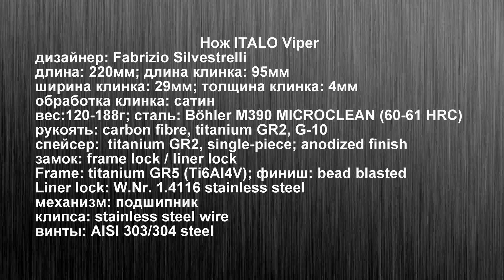Нож ITALO Viper. Уличный тест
Test sample provided by
VIPER KNIVES